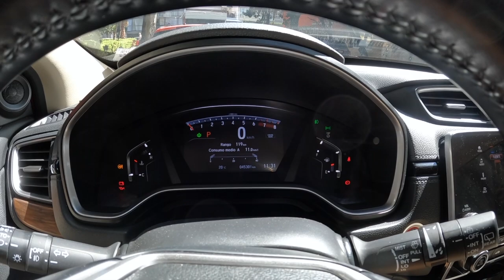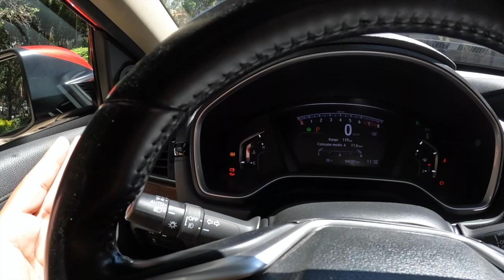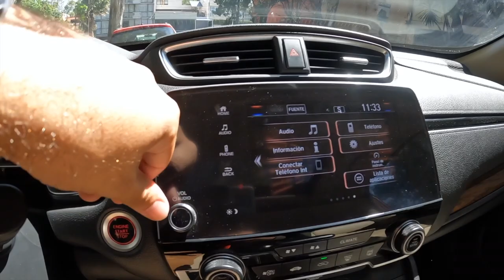Honda CR-V - Una gran generación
Bienvenidos a World Car Tour México

Versiones:
- Turbo: $634,900
- Turbo Plus: $689,900
- Touring: $739,900

Facebook: World Car Tour México